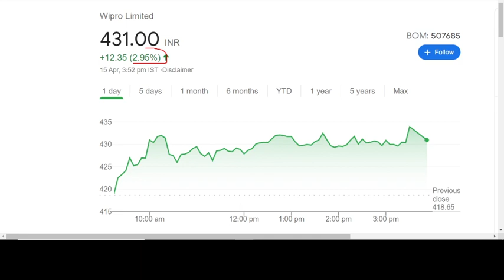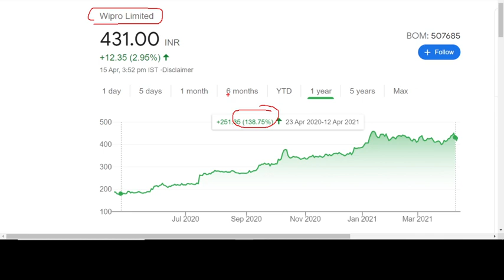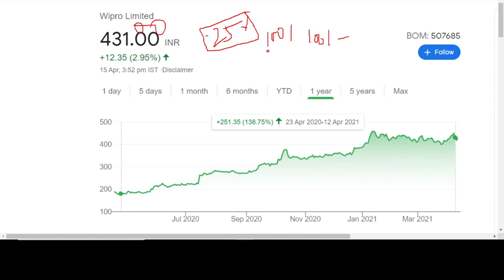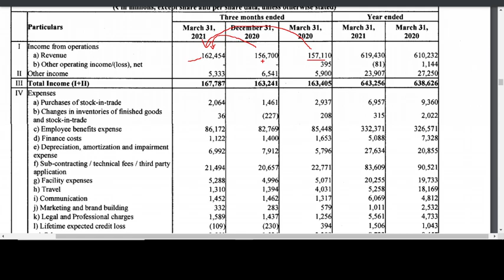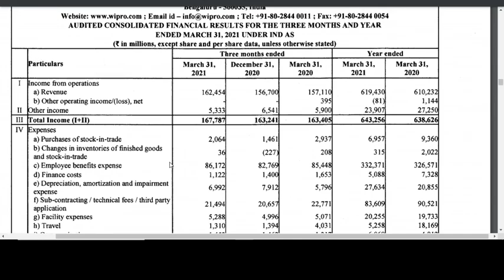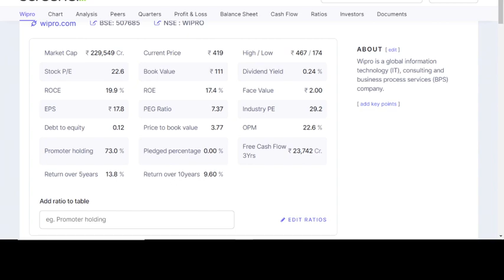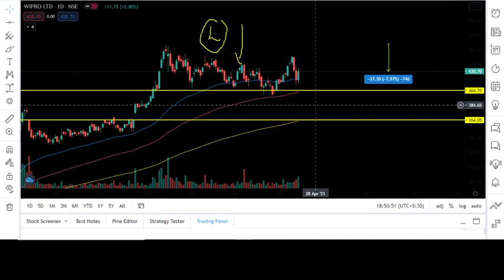WIPRO Q4 RESULTS 2021 🔴 WIPRO DIVIDEND NEWS 🔴 WIPRO RESULTS ANALYSIS 🔴 WIPRO SHARE LATEST NEWS